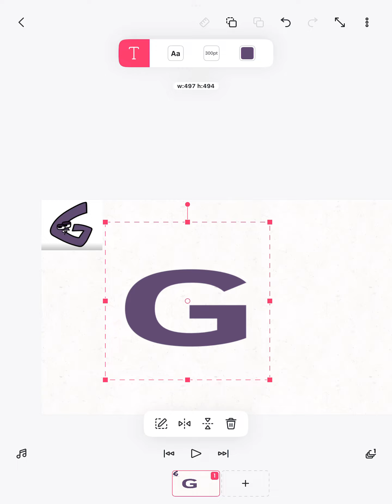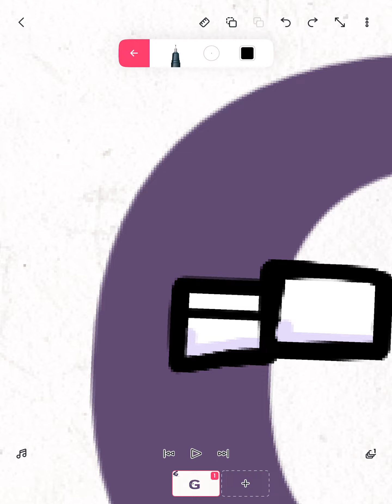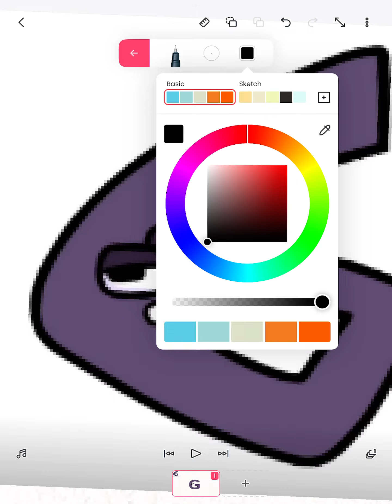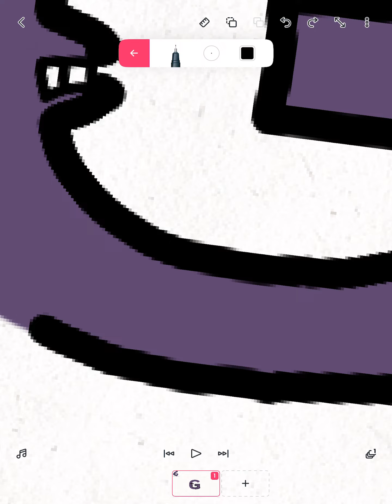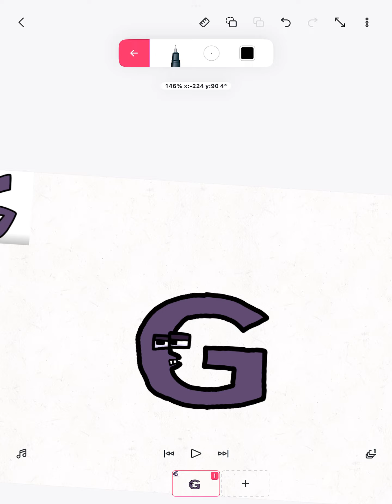G Lore Drawing Alphabet Lore So Cool 7